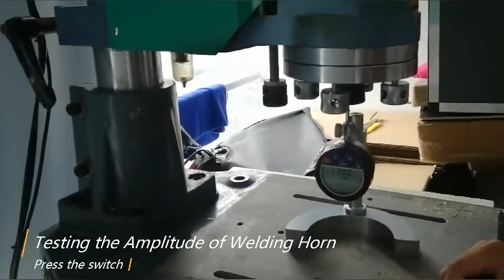Ultrasonic Amplitude Measuring Instrument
This video shows Ultrasonic Amplitude Measuring Instrument.
From this video ,we can see the welding horn is tested amplitude precisely.
The main function is below:
*Can be cleared at any position
* metric and imperial conversions are available anywhere
* can change the counting direction
*Automatic shutdown and manual shutdown
* Relative measurement and absolute measurement users can preset any position as the starting position
General Manager:Ms. Hogo Lv